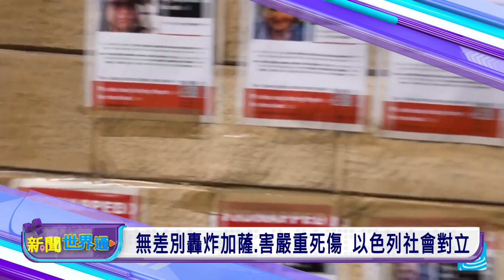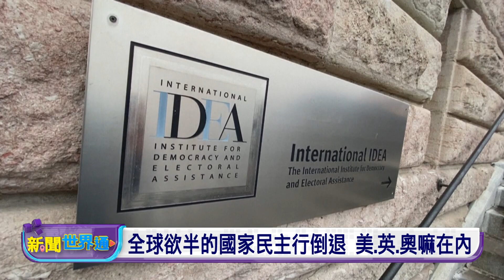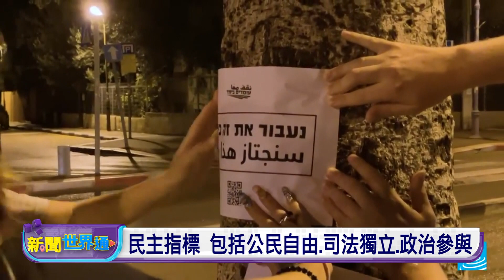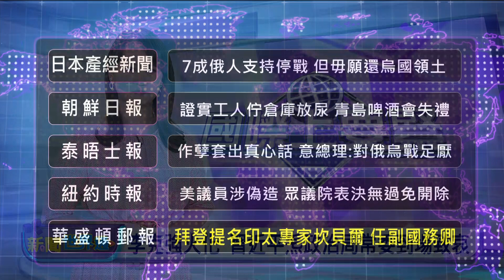20231102 新聞世界通 | 公視台語台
20231102 新聞世界通 重點頭條

1. 無差別轟炸加薩、害嚴重死傷 以色列社會對立
2. 為防止悼念活動變抗議 李克強火化維安嚴格
3. 秘魯警察趁萬聖節變裝 覕人陣掠2毒品販仔